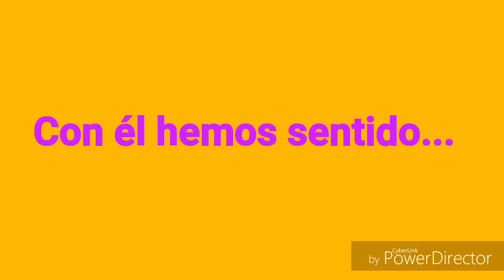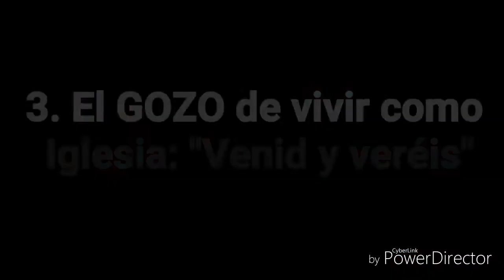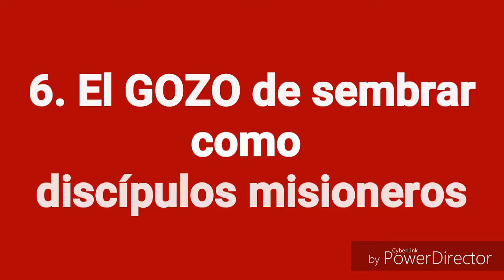Clausura Visita Pastoral Arciprestal de don Fidel al Arciprestazgo del Vena